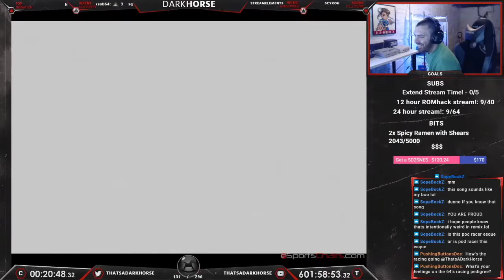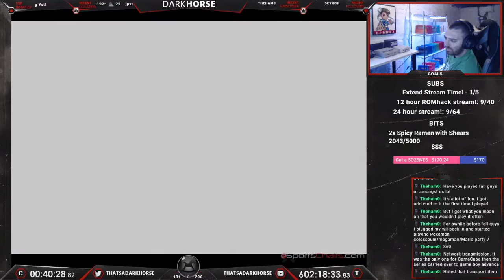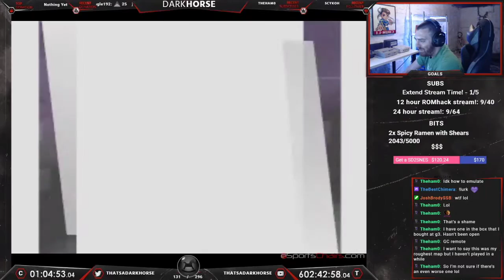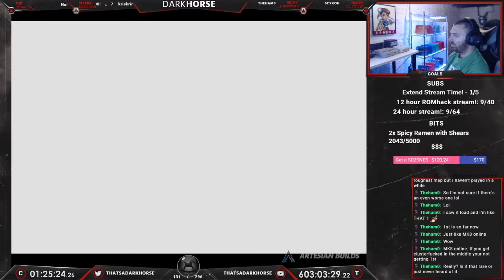Extreme-G - Darkhorse Beats EVERY N64 Game - The Great N64 Challenge